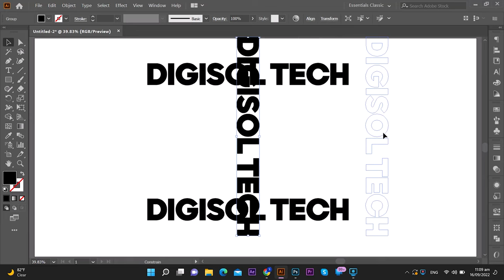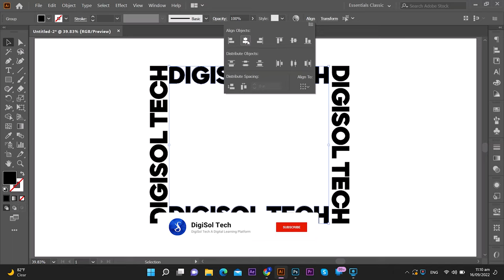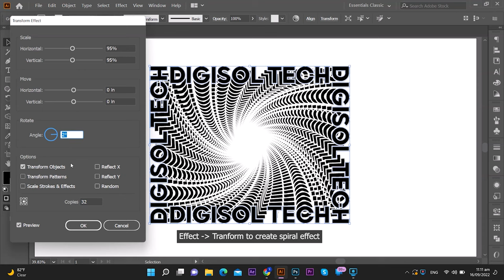Spiral Text Effect in Square | Adobe Illustrator Tutorial | DigiSol Tech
Learn basic illustrator tutorial,In this you will learn How to create Spiral Text Effect In Illustrator by using free transform Tool. It's not Difficult, Follow few steps shown in this video that you can use to make a perfect spiral text effect in adobe illustrator.